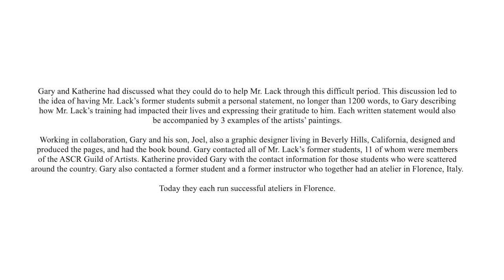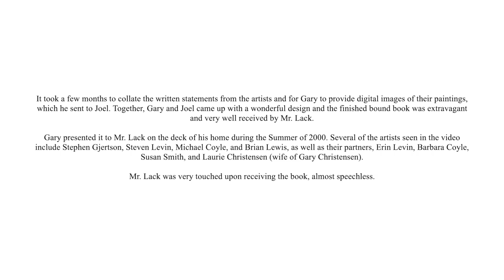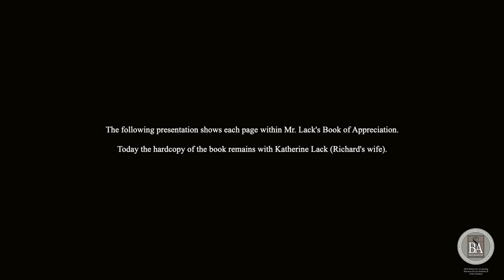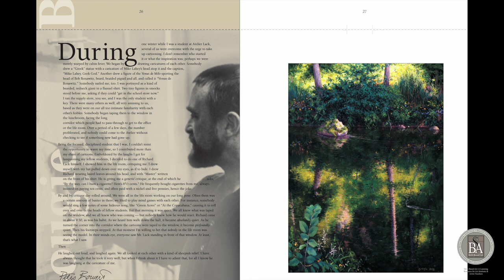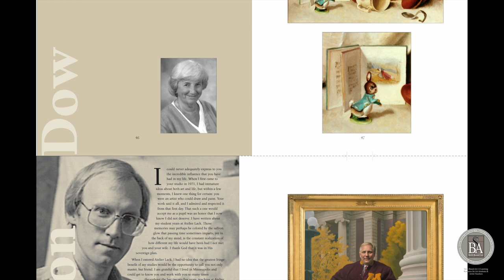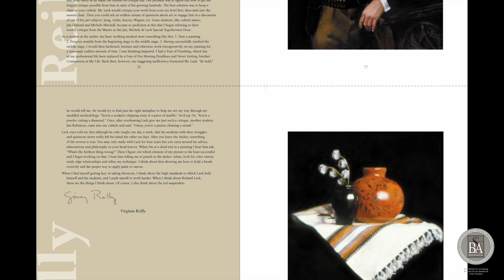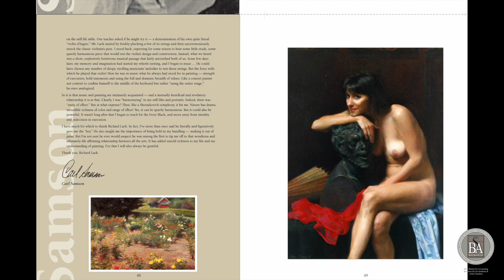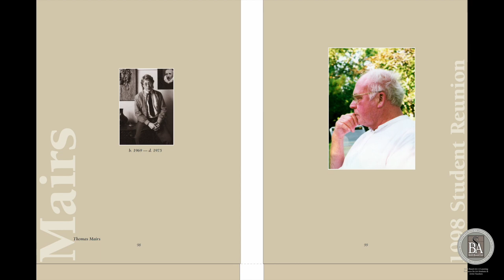SBA - Presenting Richard Lack with a Book of Appreciation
Skill-Based Art: A Learning Resource for Art Students & Artist-Teachers.

The Legacy of Richard Lack.

Presenting Richard Lack with a Book of Appreciation. September 30, 2000.

The links below will take you to our store where you can purchase our products